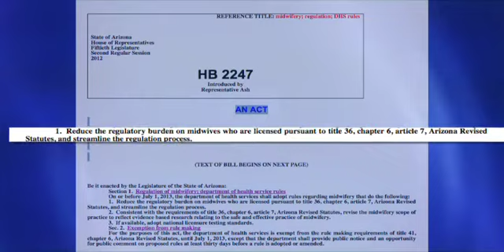Rules surrounding how midwives administer medication examined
If a proposed bill passes, midwives may have less stringent rules to work with concerning the process of giving life-threatening medication to a pregnant woman. Currently, a midwife has to Andy Ellison reports.